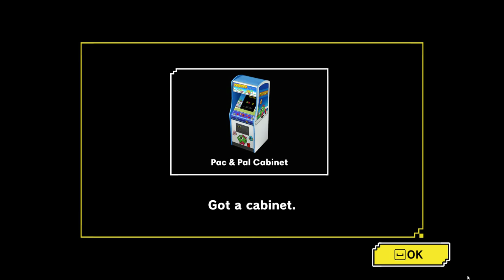Pac man Museum Plus two games only